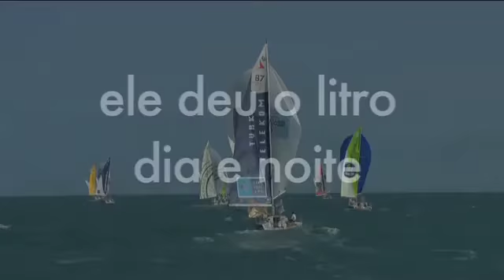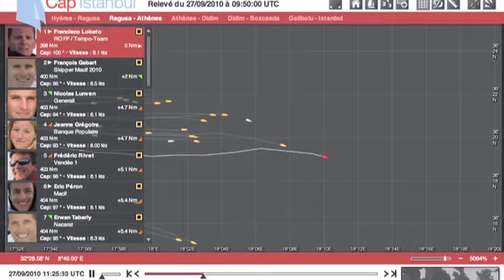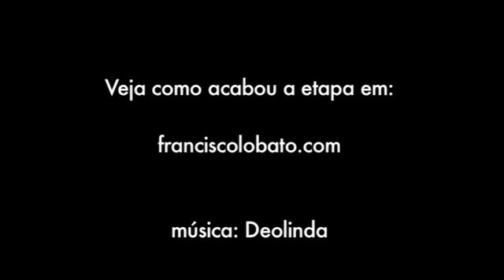Francisco Lobato - Figaro 2010 - Cap Istanbul - 2nd and 3rd Leg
A small clip about the 2nd and the beginning of the 3rd leg of la Cap Istanbul 2010. Francisco started both legs in 1st!